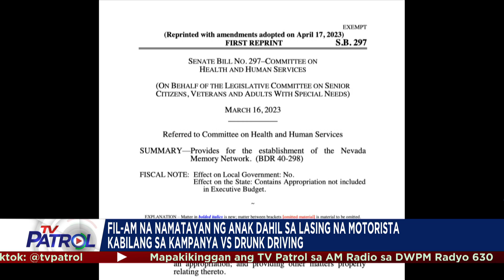Fil-Am na namatayan ng anak dahil sa lasing na motorista kabilang sa kampanya vs. drunk driving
Isang Fil-Am sa Nevada ang kalahok ngayon sa kampanya laban sa drunk driving matapos mapatay ang kaniyang binatilyong anak ng isang motoristang nakainom noong 2017.

Nagpapatrol, Bev Llorente.